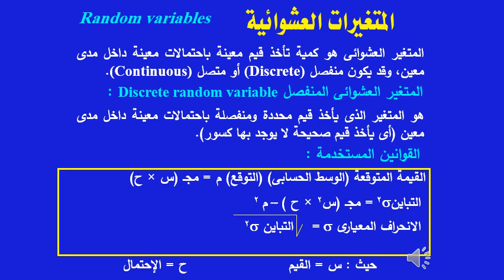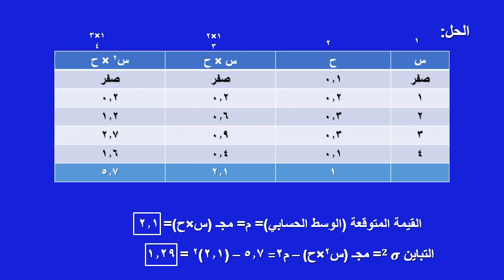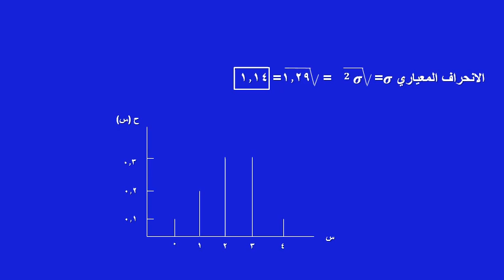الفصل الدراسي الثاني - أساليب الإحصاء التطبيقي - د/ ممدوح عبد العليم موافى - 03